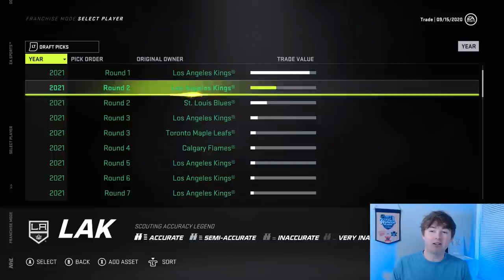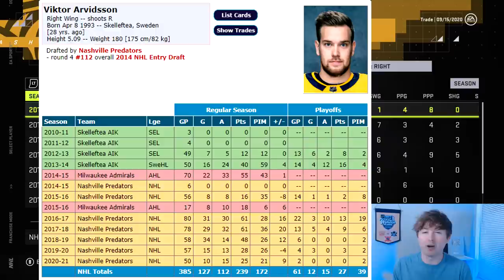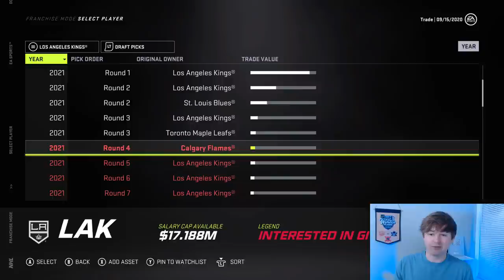NHL 21 - VIKTOR ARVIDSSON TO LA KINGS TRADE SIMULATION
NHL 21 VIKTOR ARVIDSSON TO LA KINGS TRADE SIM

Taking a look at the most recent trade in the NHL that sent Viktor Arvidsson from the Nashville Predators to the Los Angeles Kings in exchange for a 2nd and 3rd round draft pick.